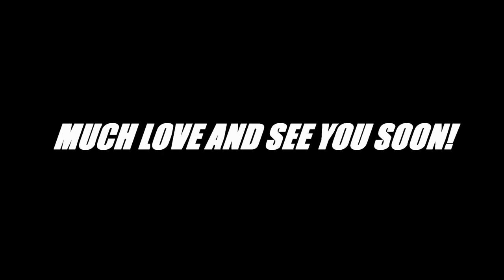RUGBY PLAYER vs THE BEEP TEST 2! (PACER TEST)